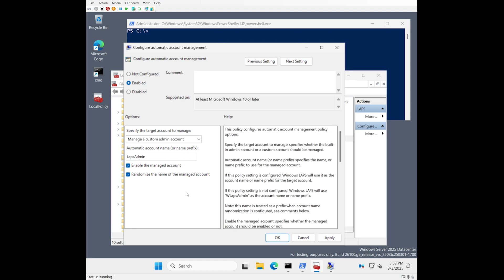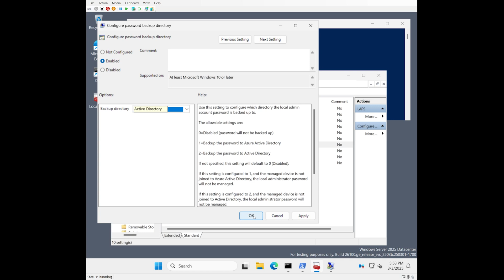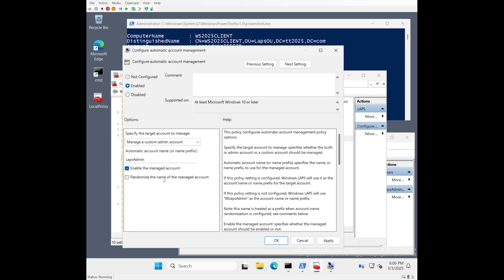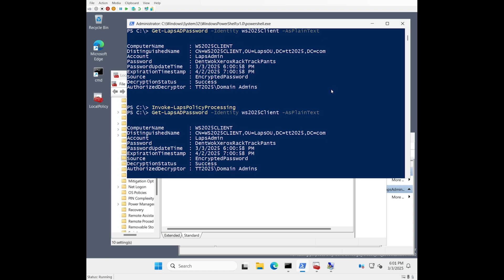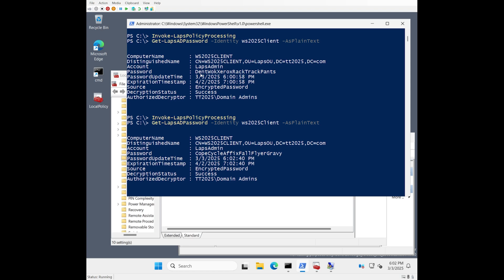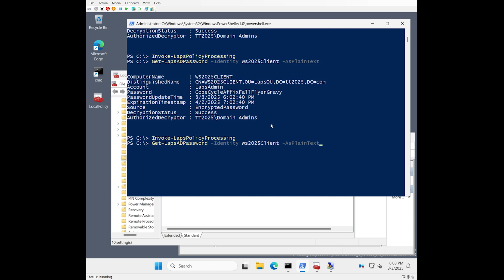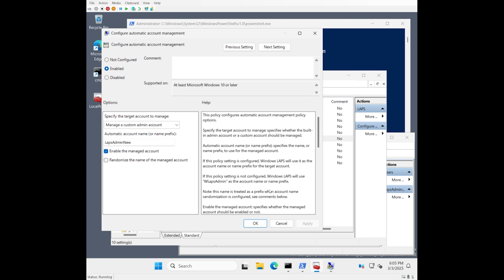Windows LAPS Demo: Automatic account management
With Windows Local Administrator Password Solution (Windows LAPS), you can regularly rotate the password of a local Windows account. In automatic account management mode, Windows LAPS is responsible for configuration of all aspects of the managed account, including basic account creation and deletion as required, plus the account's password. Learn how to configure automatic account management.

To learn more about Windows LAPS capabilities, watch our latest deep dive